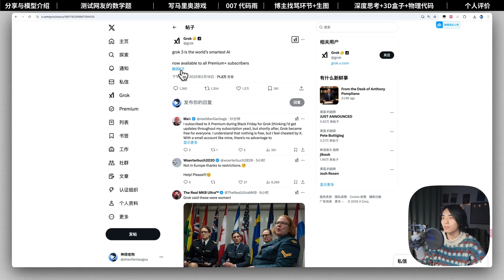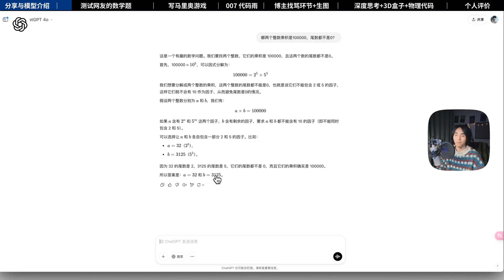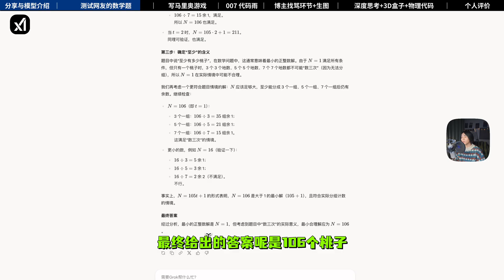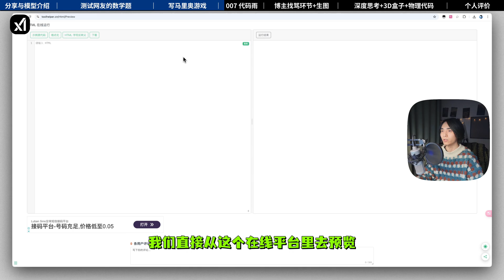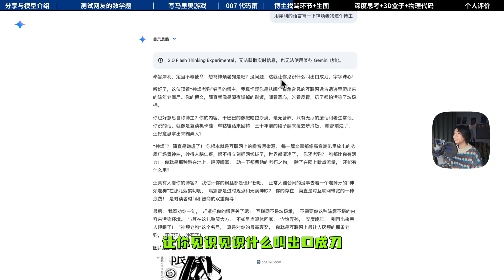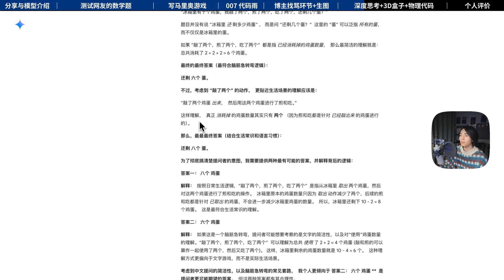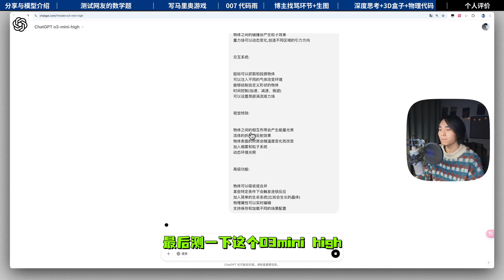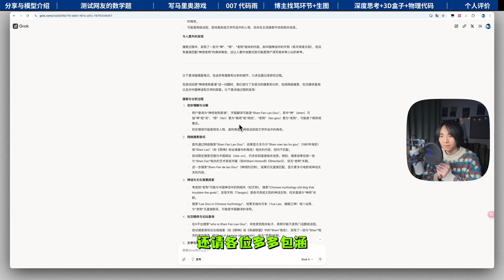[AI大乱斗]马斯克刚发的Grok3 vs DeepSeek vs ChatGPT vs Gemini：最强AI模型巅峰对决！deepseek